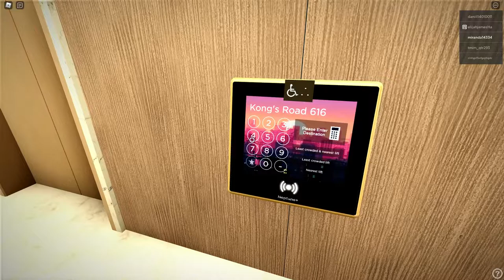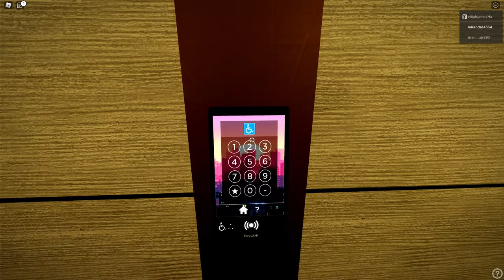K.W towes in roblox K.W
kluihloilhçkjhçojçopjçpojççkkçll
jkjhjkjf
sdfsddf